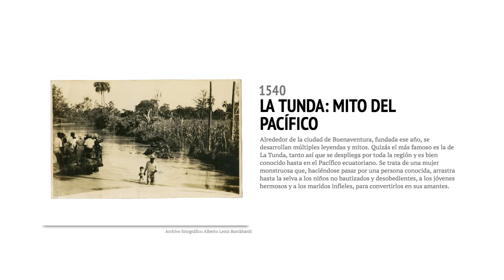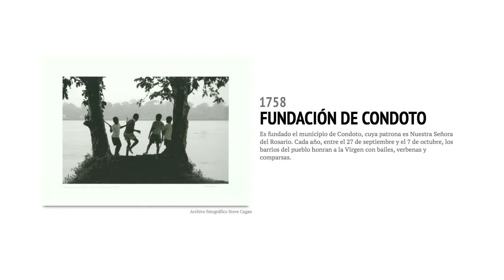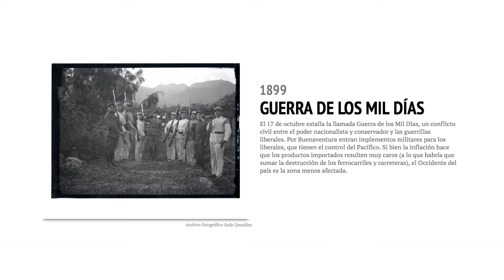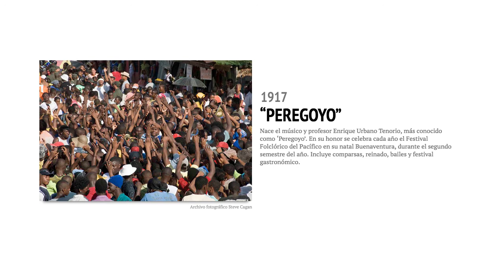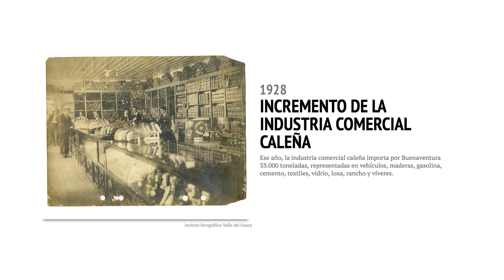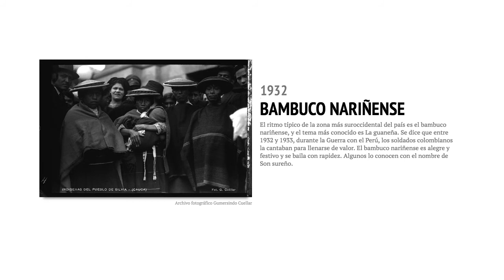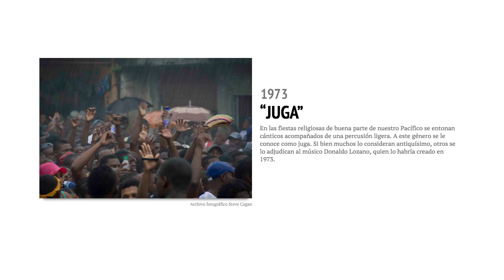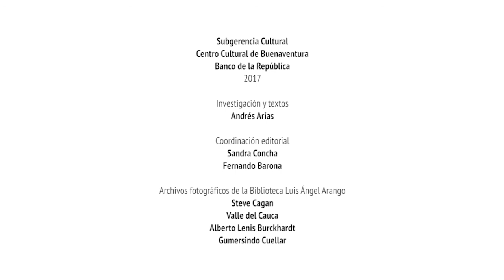Expresiones e infraestructura cultural del Pacífico colombiano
Una línea de tiempo por los momentos culturales más importantes en la región Pacífico.